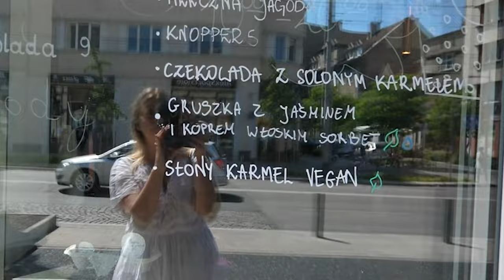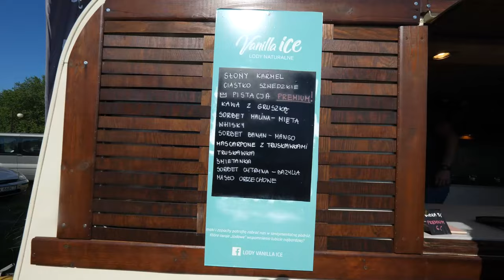SPRAWDZAMY NAJDZIWNIEJSZE SMAKI LODÓW!